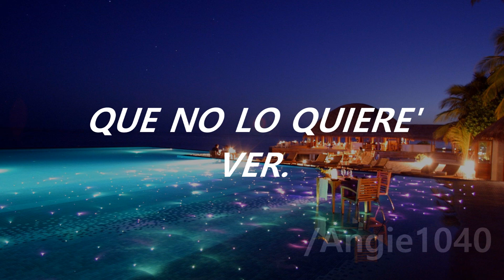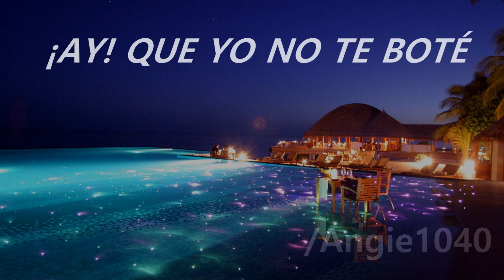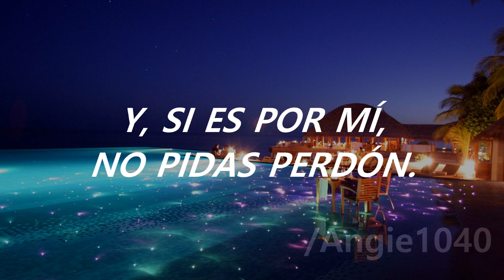Dile - Don Omar (Con letra / lyrics)